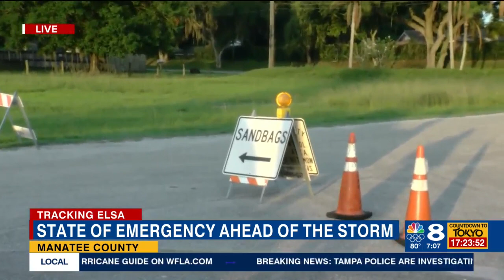Manatee County urges residents to prepare before Elsa arrives